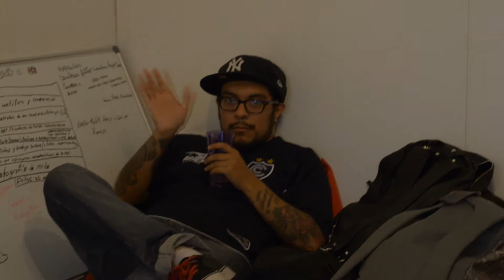Backstage - Impresionismo Francés